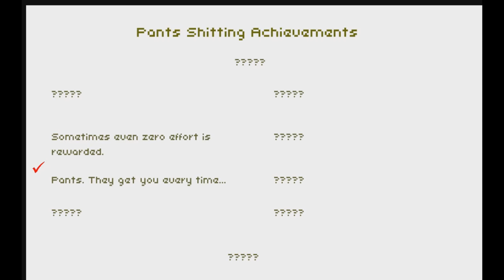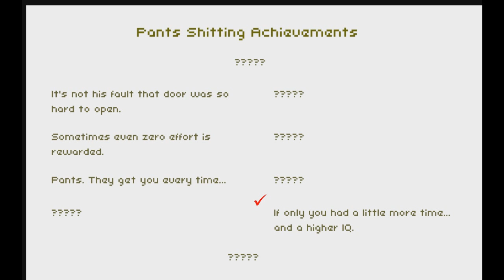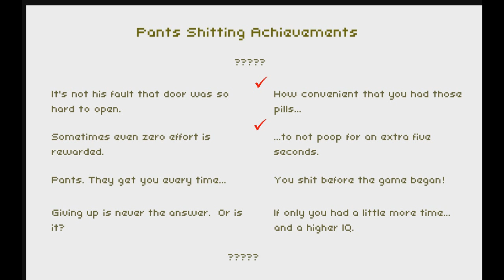DON'T SHIT YOUR PANTS! - WHAT IS THIS ${+^?!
OPEN || OPEN

i have no words for this!